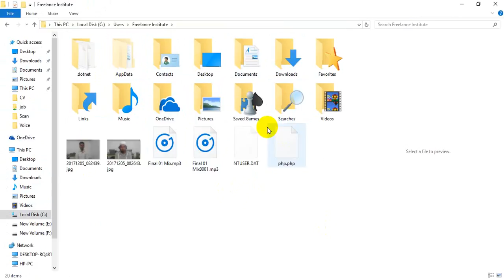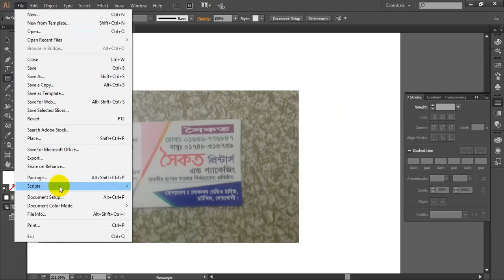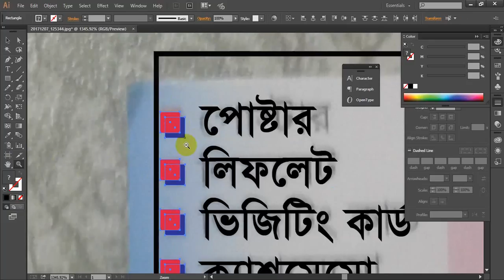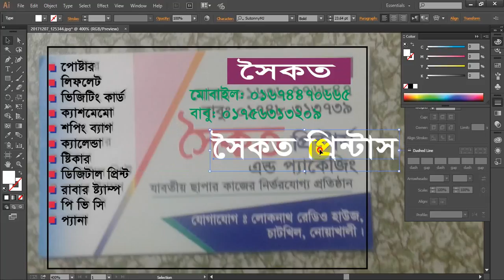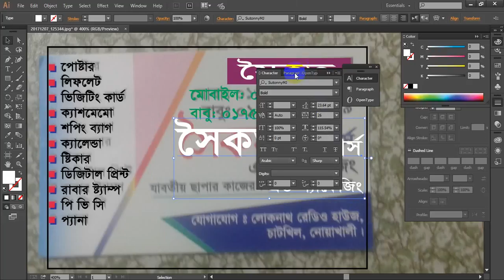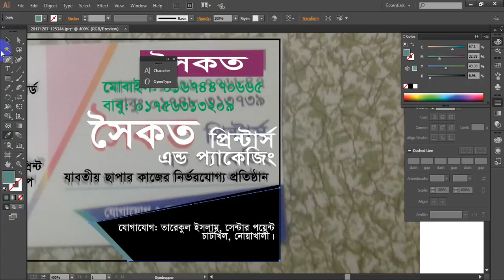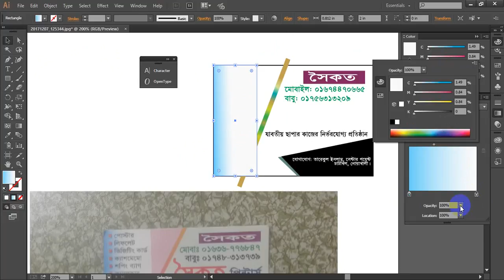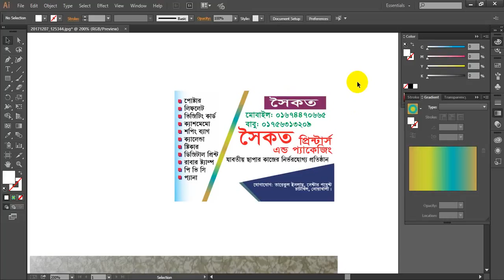How to create a visiting card by illustrator latest version 2020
How to create a Visiting card by illustrator